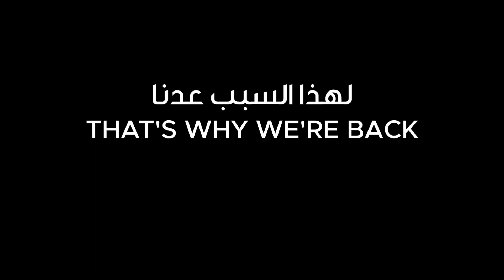Back with a higher spirit and bigger ambition! For Jiu-Jitsu!